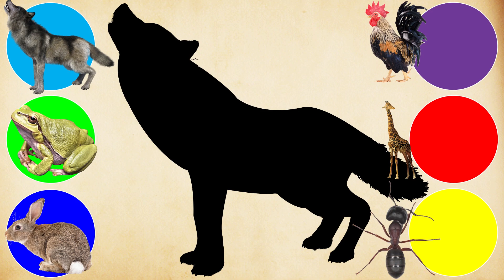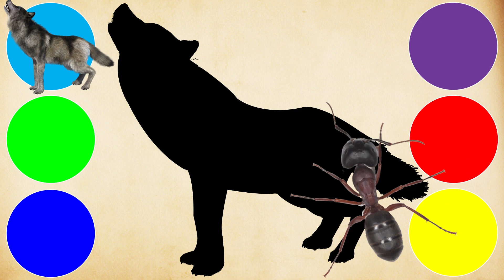CUTE ANIMALS Frog, Puppy, Cat, Rooster, Zebra, Bison 개구리, 강아지, 고양이, 수탉, 얼룩말, 들소 #7